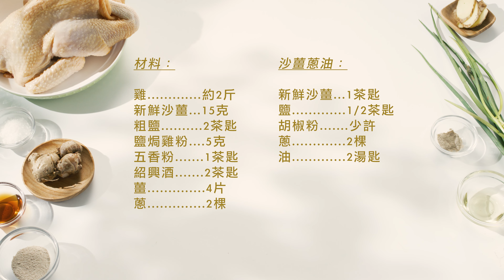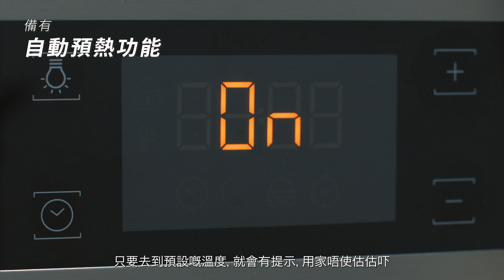【鮮沙薑鹽焗雞】 - 超·Juicy 勁嫩滑 私+食譜 _内置式多功能焗爐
其實邊個話焗爐淨係可以煮西餐？ 其實只要用啱焗爐，煮家常菜一樣無難度！

邊個話内置式焗爐又貴又難用？惠而浦全新 HOME CHEF+  内置式多功能焗爐，烘焗功能全面，更具備三種加濕模式，讓你煮食更易掌握、效果更理想！即刻睇片教你點樣用焗爐，輕輕鬆鬆煮家常菜！

片尾更特別分享我嘅私+貼士

材料:雞 約2斤
新鮮沙薑  15克
粗鹽 2茶匙
鹽焗雞粉 5 克
五香粉 1茶匙
紹興酒 2 茶匙
薑 4 片
蔥 2 棵

沙薑蔥油：
新鮮沙薑  5克 （1 茶匙）
蔥 2 棵  （切粒）
鹽   ½ 茶匙
胡椒粉 少許
油 2湯匙

做法：
1. 雞洗淨，切去頭（注意清洗雞腔並除去內臟和血），用廚房紙吸乾水分。
2. 沙薑去皮磨成蓉，留 1 茶匙用作製作蘸雞沙薑蔥油。
3. 沙薑蓉、粗鹽、鹽焗雞粉、五香粉和紹興酒拌勻成醃料 。
4. 將3/4 醃料平均抹上雞皮，其餘放入雞腔內抹勻後，醃最少 2 小時或過夜更入味。
5. 將雞從雪櫃取出回溫。
6. 預熱焗爐，選擇「熱風烤焗模式」160 度
7. 將蔥和薑片放入雞腔內，用牛油紙將雞包好 ，有需要可用綿繩捆好。
8. 放入爐焗1 小時  。
9. 預備沙薑蔥油：沙薑蓉、蔥粒、鹽和胡椒粉放入碟中， 將油加煮熱 （至有少許煙）倒入碟中並拌勻。
10. 雞取出稍放涼後，可用刀將雞切件，或用手撕出雞肉，拌以沙薑蔥油享用。